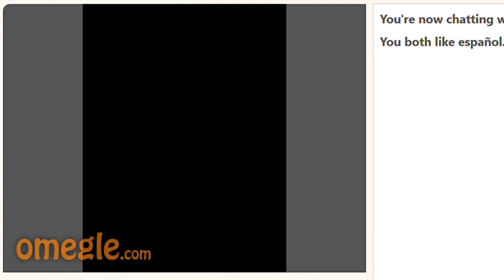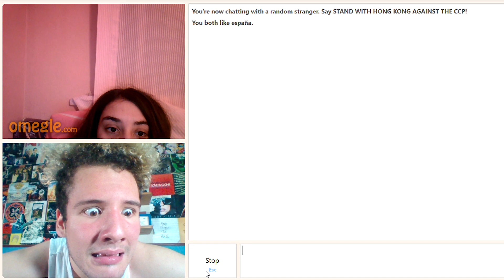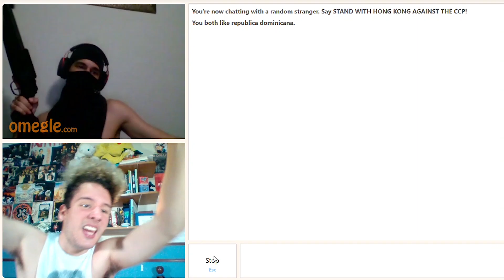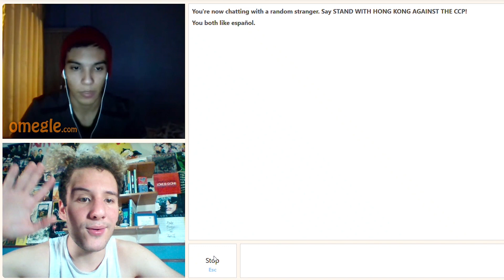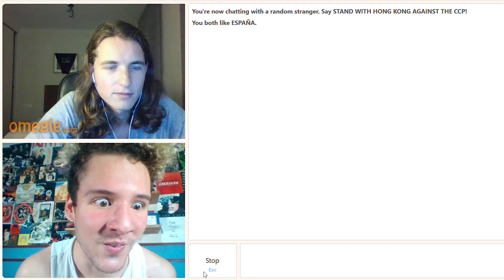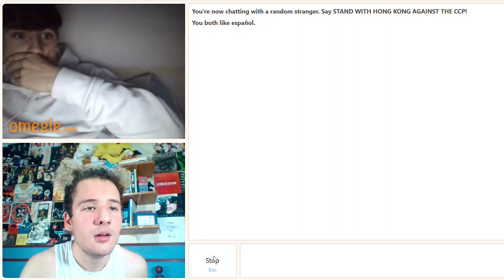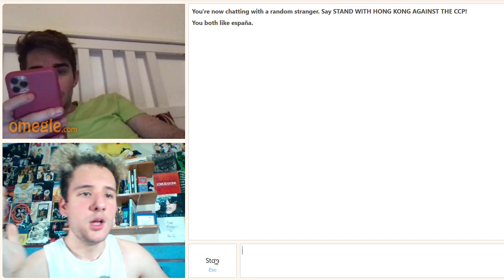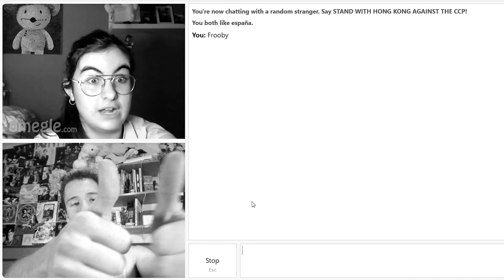OMEGLE EN ESPAÑA ES OTRO MUNDO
Laik si quieres que Aneudis vuelva :v